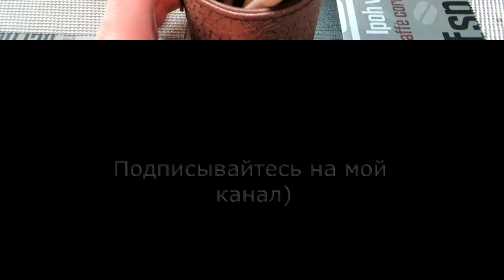Набор кистей для глаз за 3$ | Обзор